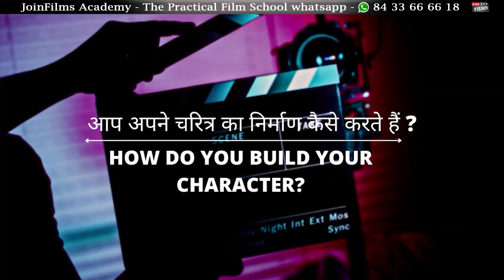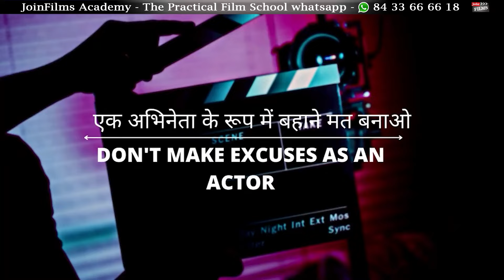Actor's Audition कैसे दे ? | Acting Auditions with JoinFilms Academy's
For Expert Career Guidance - Join Bollywood Career Guidance Workshop

Discover the insider secrets of audition success as Sunil Shakya guides you through the maze of opportunities! 🚀 Learn where and how to find the best auditions tailored to your skills. Master the art of preparation and stand out in the audition room with Sunil Shakya's expert advice. 🎬 Dive deep into the process of character-building with insights that can transform your performances into unforgettable experiences. 👀 Ever wondered about the safety of girls in Bollywood? Sunil Shakya addresses this concern, shedding light on the industry's measures. 🌟Discover why successful actors don't make excuses and learn how to adopt a winning mindset for your acting journey. 🏆

JoinFilms Academy - Virendra Rathore, an acclaimed Talent Guru and the founder of JoinFilms Academy, provides complimentary coaching to aspiring actors, writers, musicians, .

00:00​ - Intro of the video
00:08 - How to Find right audition information?
01:30 - How to prepare for an acting audition?
03:54 - Is Bollywood safe For Girls?
04:52 - How actor's build their character
07:11 - Actor's don't make excuse for acting
07:44 - Outro of the video

JoinFilms Academy, a premier institution in the Indian film industry, was established by Virendra Rathore, a highly esteemed talent guru and award-winning mentor on YouTube. The academy is committed to providing guidance, support, and resources to aspiring actors, writers, musicians, filmmakers, and other talented individuals to help them realize their dreams of making it big in the world of cinema.

▬▬ For Interview & Collaboration ▬▬▬▬▬▬▬▬▬▬
To collaborate with JoinFilms Academy or for an interview, contact Nazma Shaikh at 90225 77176.